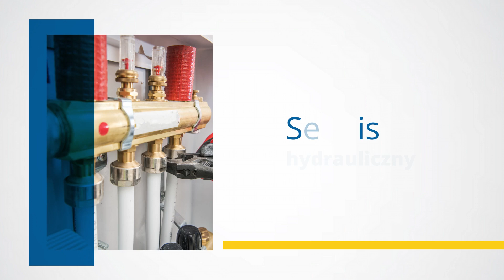Instalacje wod kan Police Iw-Bud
Firma Iw-Bud została założona w 2019 roku, a siedzibę ma w Policach, w województwie zachodniopomorskim. Właścicielem naszego przedsiębiorstwa jest Krzysztof Duczyński.

Przedmiotem działalności są usługi hydrauliczne. W kompleksowy sposób montujemy instalacje wodno-kanalizacyjne, sanitarno-budowlane, grzewcze i gazowe. Wykonujemy prace serwisowe. Oferujemy skuteczne naprawy, wymiany i modernizacje systemów.